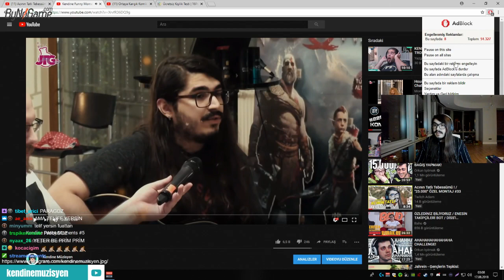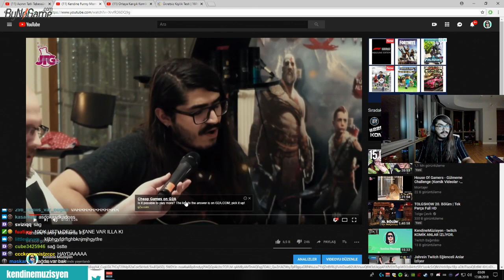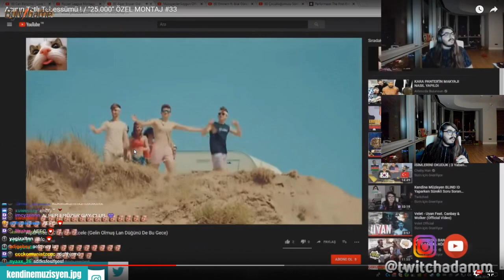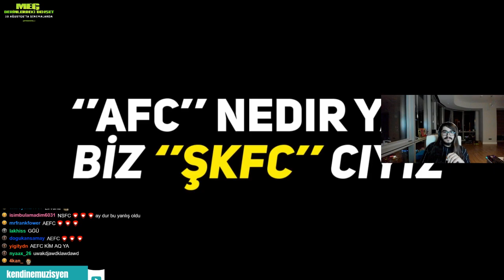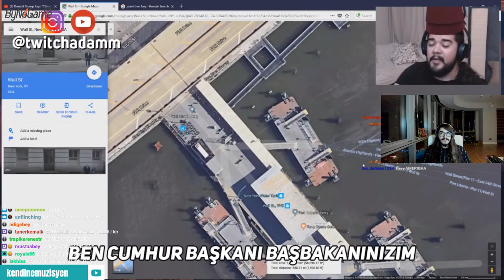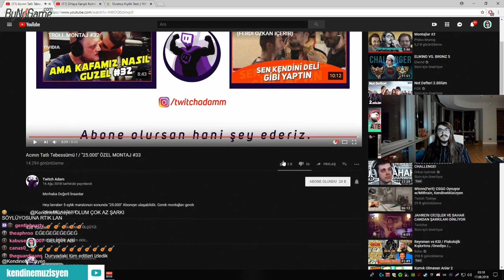Kendinemuzisyen Twitch Troll Montaj #33 izliyor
kendinemuzisyen,izliyor,troll,montaj,troll montaj,twitch troll montaj,twitch adam,twitch adam izliyor,kendinemusizyen izliyor,sadecebar,izliyor,wtcn,jahrein,twitch komik montajlar,kendine müzisyen,sadece bar god of war,philos montaj,kendine müzisyen izliyor